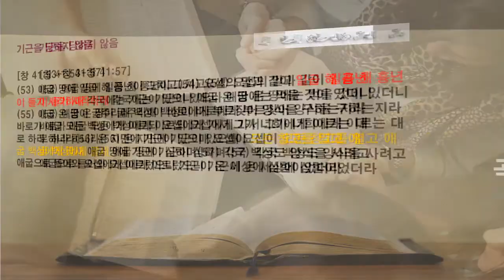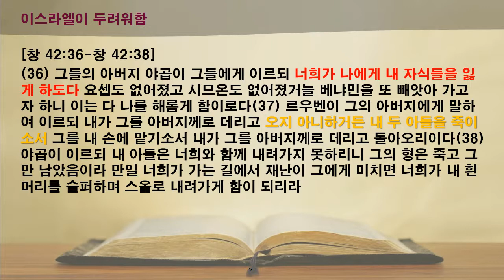[함께 읽는 365성경] 13일차 창세기 41-42장